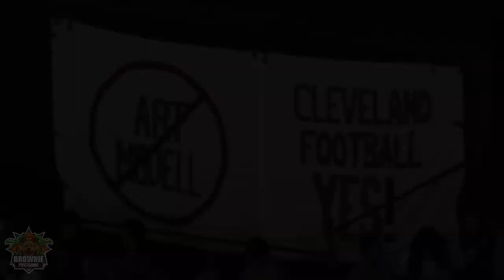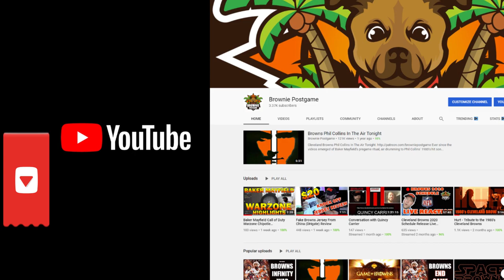Browns vs Ravens 2020 Hype Video Mad Max Fury Road Trailer